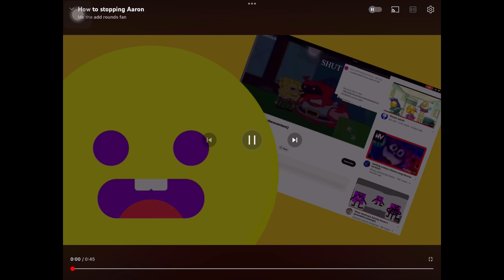Not today (for meandtheaddroundfan and DCMakescontent)